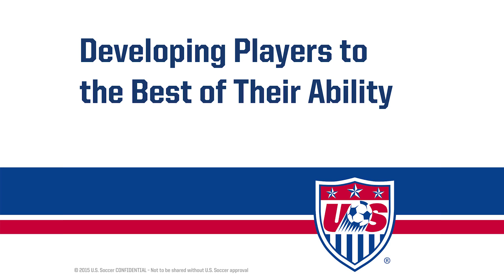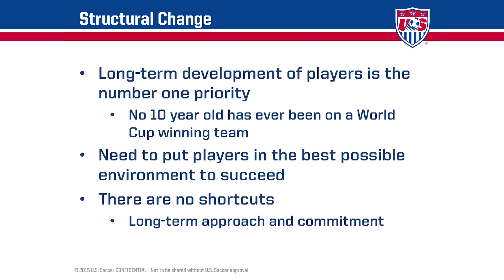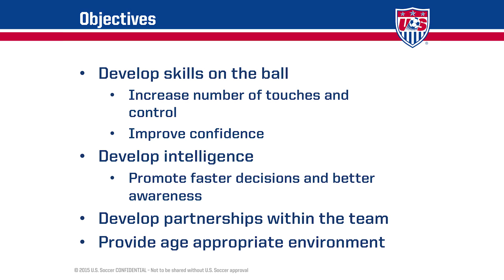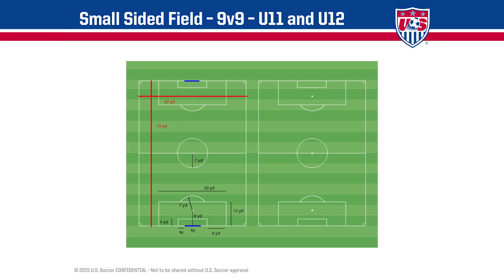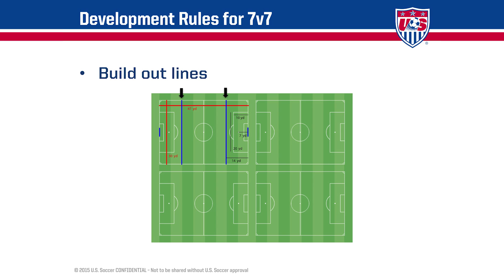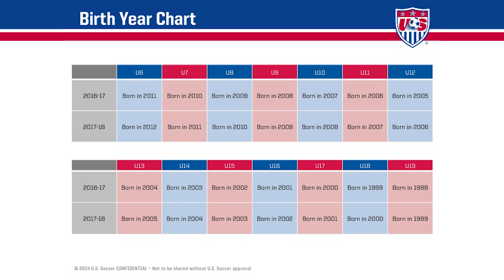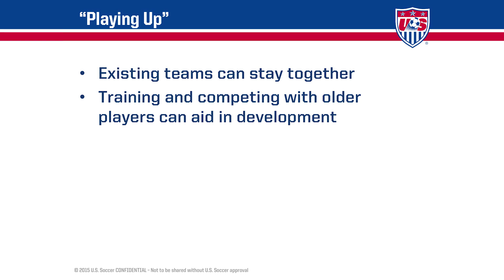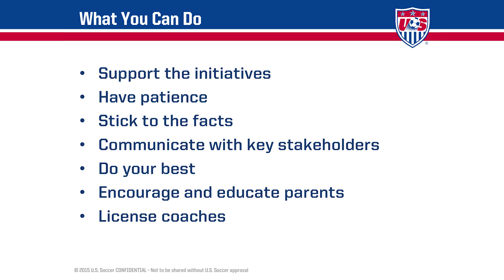U S Soccer Player Development Initiatives